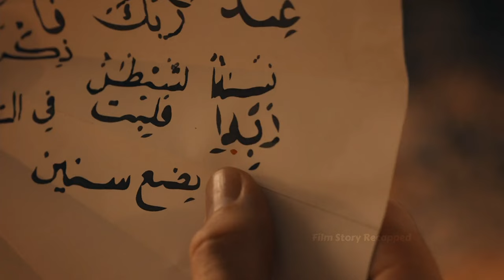The Ingenious Prison Escape Plan That Spiraled Into Chaos